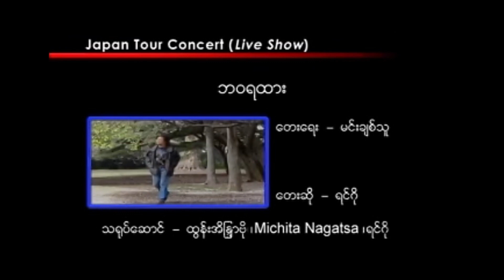ဘဝရထား ရင်ဂို MP3 (2005)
ဘဝရထား MP3 (2005)
တေးပြုစာဆို မင်းချစ်သူ
Japan Tour Concert MP3 Album (2005)

ဂီတစာဆို မင်းချစ်သူ ၏ ဘဝရထား

သံသရာ ရထားကြီး တစ်စင်းတည်းပေါ်
ဟိုတုန်းကခရီးတစ်ခု အတူသွားဖူးသူ
မခွဲတမ်းမင်းနဲ့တို့ကရည်မှန်းချက်တူညီ
အဆုံးအစမရှိလောကကြီးထဲ
ပျော်ရွှင်ခြင်းအတိတ်ရထားကိုစီးနင်းခဲ့ကြ
တို့နှစ်ယောက်သား သိပ်သိပ်လှပ
ဒီရင်ခုန်သံဒေသသို့သွား
ဒီရင်ခွင်ထဲမင်းက ထွေးပိုက်ထားရင်
ဟေး သိပ်ပျော်တယ် တို့ကသိပ်ကြိုက်တယ်ကွာ
ခရီးအဆုံးပေါ့အတူသွားကြမယ်
ကတိလေးများထားခဲ့ဖူးလည်း
လောင်စာကုန်သွားအချစ်ရထား
ဆိုက်ကပ်ရပ်နားတော့ အလွမ်းဘူတာ
အို ဆွေးပြီ အခုတော့၀ေးပြီနော် ပြန်မဆုံနိုင်ပြီပေါ့
တို့နှစ်ယောက်စီးနင်းလာတဲ့ ဘ၀ရထားပေါ်ဝယ်
အခုတော့အလွမ်းများနဲ့
တစ်ယောက်တည်းတို့အ၀ေး ခုတ်မောင်းသွားလို့နေ

တံတားများကျိုးပျက်လို့ ဟိုမှာလမ်းအပျက်တွေ
အားတင်းပြီးသွားဦးပေါ့ဟိုအ၀ေး
ရည်ရွယ်ရာမရှိ ကိုယ်လမ်းမသိပေ
ဘယ်ဘူတာမှာ ခရီးဆုံးမှာလဲဟေ့
ဟင် တစ်ယောက်တည်းသွားပြီပေါ့
အိုး အ၀ေး ဒီရထားကြီးထက်မှာတစ်သက်လုံးပဲ
ကြေကွဲပြီ အသည်းနှလုံး မင်းကိုတမ်းတရင်းနဲ့ပဲ
တို့နှစ်ယောက်စီးနင်းလာတဲ့
ဘဝရထားပေါ်ဝယ် အခုတော့လည်း
အလွမ်းများနဲ့တစ်ယောက်တည်း တို့အ၀ေး
ခုတ်မောင်းသွားလို့နေ
တို့နှစ်ယောက်စီးနင်းလာတဲ့ ဘဝရထားပေါ်ဝယ်
မင်းလည်းမရှိ လမ်းလည်းမသိ
တို့တစ်ယောက်တည်းခုတ်မောင်းသွားလို့နေ

တို့နှစ်ယောက်စီးနင်းလာတဲ့ ဘဝရထားပေါ်ဝယ်
အခုတော့လည်း အလွမ်းများနဲ့တစ်ယောက်တည်း
တို့အ၀ေး နှစ်ကိုယ်တူစီးနင်းခဲ့တဲ့ ဘ၀ရထားပေါ်ဝယ်
မင်းလည်းမရှိ လမ်းလည်းမသိ
တို့တစ်ယောက်တည်း ခုတ်မောင်းသွားလို့နေ
ကိုယ်တစ်ယောက်တည်းပဲဟေ့
လေလွင့်ခရီးရှည်ဟိုအ၀ေး
ကိုယ်တစ်ယောက်တည်းပဲလေ ဟူး ဟူး